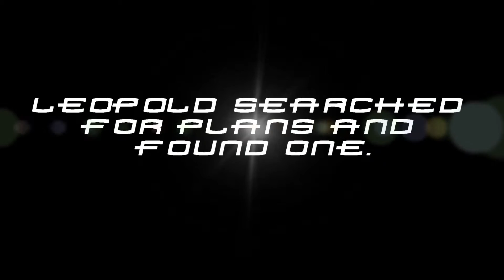AGK Episode #12: Angry German Kid gets Revenge on His Dad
When AGK finds a plan to get revenge on Harold, it ended up a failure.